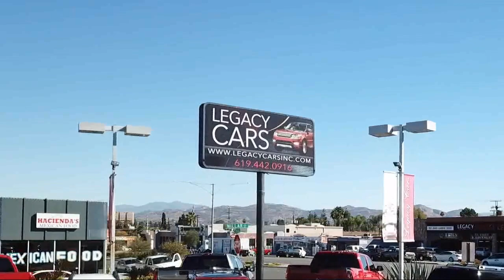2015 Ford Mustang GT Premium San diego El cajon La mesa Escondido Ocean side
2015 Ford Mustang GT Premium Stock Number: 18464 Vin:1FA6P8CFXF5303082.

Legacy Cars
670 El Cajon Blvd.